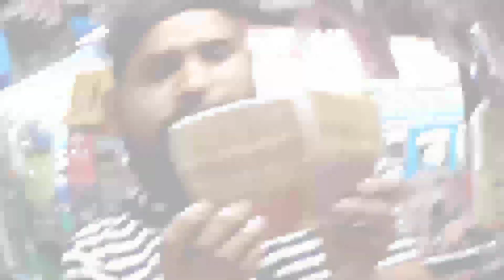Starting:-1/-😱||Cosmetic Manufacturer In Kolkata||Cheapest Cosmetic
other Tags:-
করুন।
ইমেল আইডি-
 If My videos are provide only business ideas for starting a new business and is not responsible for any type of profit,loss or any  damages.If you deals or purchase anything will be at your own risk.please request all of my viewers you must visit the shop, SURVEY and make RESEARCH before doing any business or purchase any products.